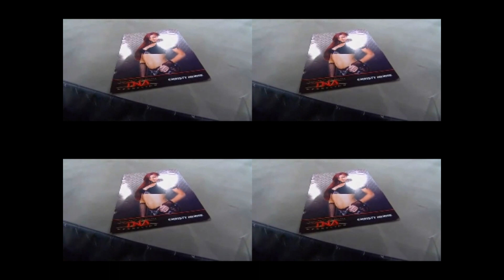Awesome Kong vs Madison Rayne - Madison's Debut (January 8, 2009)